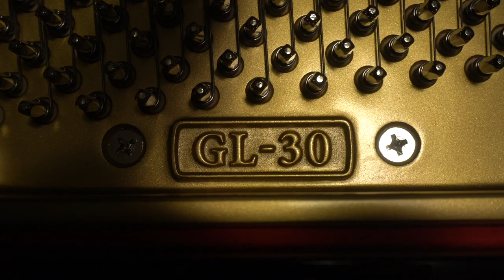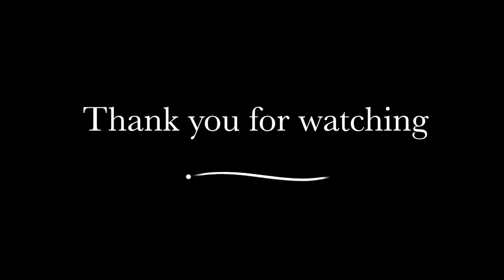My Grand Piano Delivery and Unboxing!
Getting a grand piano has been a dream of mine for so long, and I can't believe it actually came true! Its been a blast being able to play on such an amazing instrument, I hope you enjoy my vlog all about it!

Timestamps:

Intro: 0:00
The Delivery: 1:56
First Impressions: 6:19
Thoughts After a Few Days: 9:13
Outro: 11:32